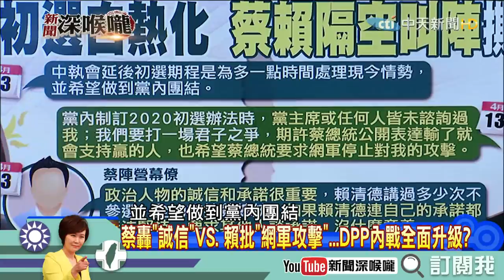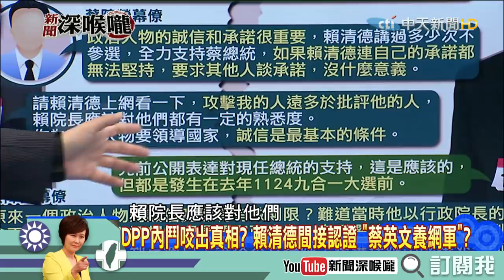《新聞深喉嚨》精彩片段 大亂鬥！「蔡賴相爭」撕破臉 民進黨走向裂解？